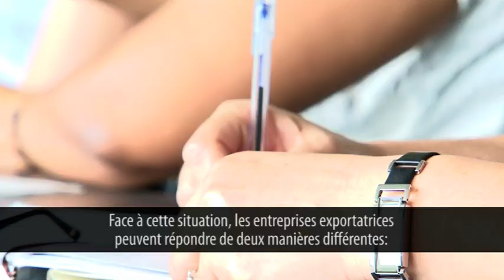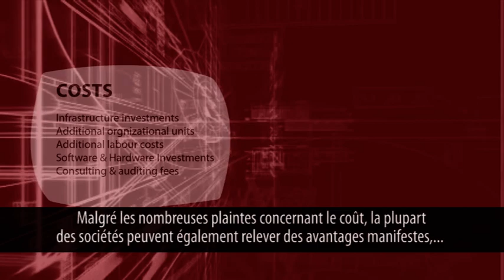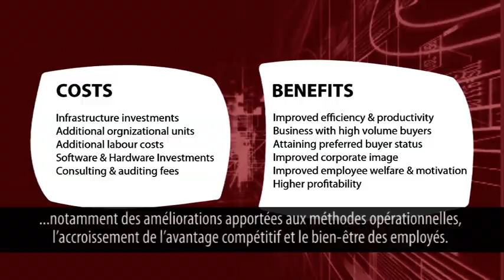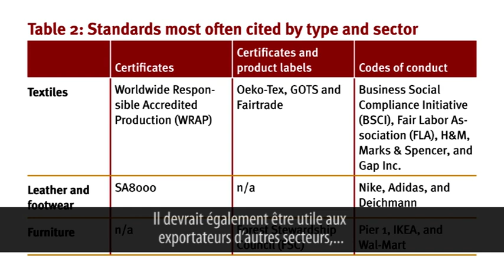Faites travailler les standards pour vous!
L'agence des Nations Unies chargée de la promotion du développement industriel vient de lancer un nouveau guide sur les standards privés pour les exportateurs des pays en développement travaillant dans le textile, la maroquinerie et l'ameublement, et ce afin de les aider à accéder et à intégrer les chaines de valeur mondiales.

La publication de l'Organisation des Nations Unies pour le Développement Industriel (ONUDI), intitulée « Faites travailler les standards privés pour vous : un guide des standards privés dans les secteurs du textile, de la maroquinerie et de l'ameublement », met en avant une approche stratégique pour les fournisseurs des pays en développement.